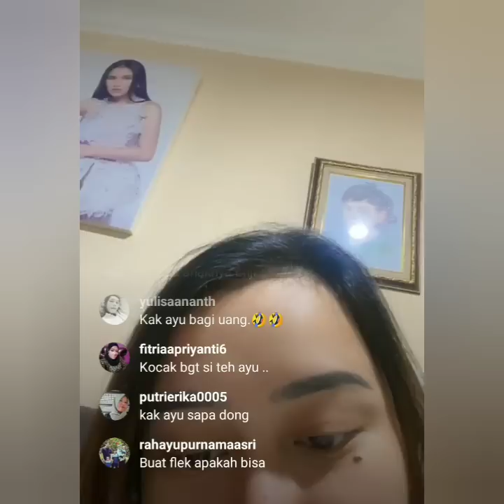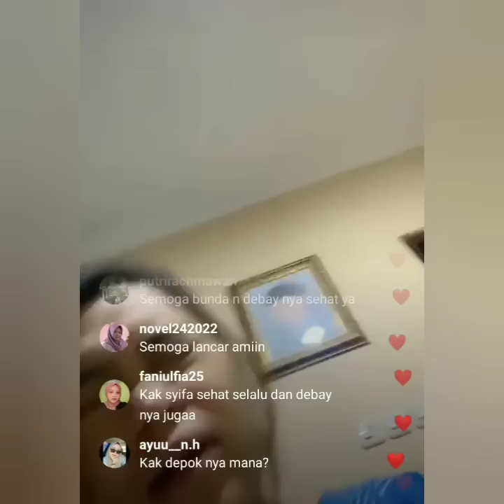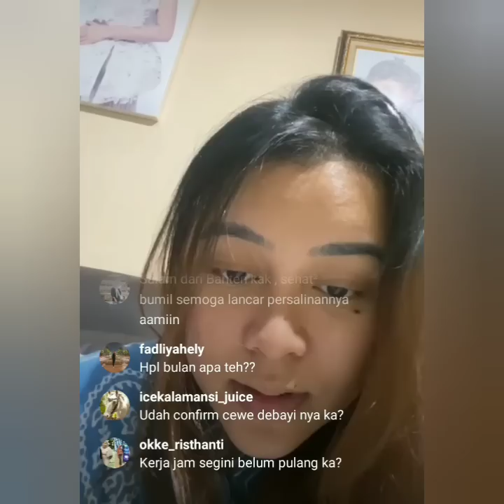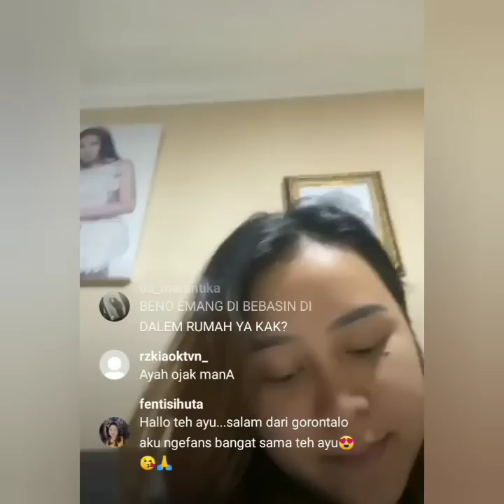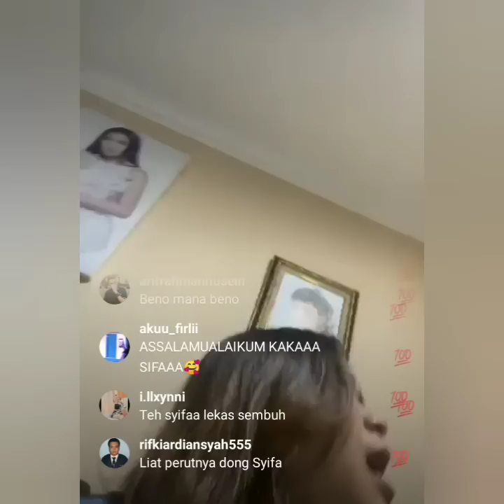LIVE IGS AYU TING-TING DAN SYIFA AKAN LUNCURKAN PRODUK TERBARU COBA SIMAK SAMPAI SELESAI